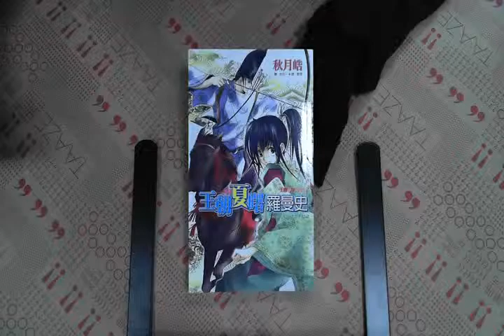TAAZE｜王朝夏曙羅曼史-王朝春宵 2. 二手書書況 9789571035420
TAAZE｜讀冊生活網路書店「王朝夏曙羅曼史-王朝春宵 2.」，找二手書請至